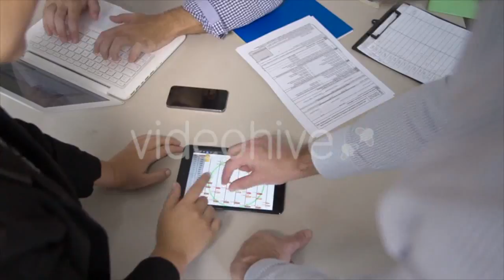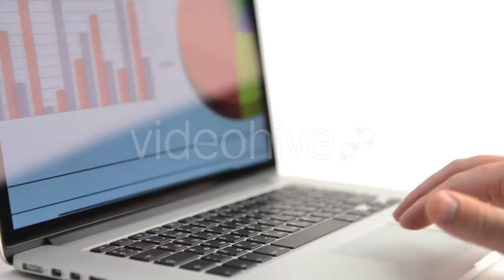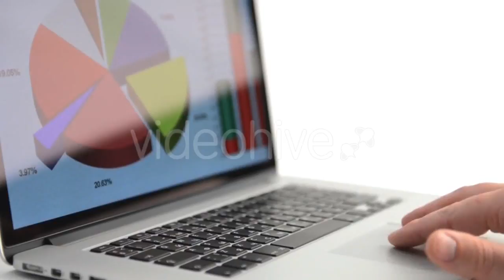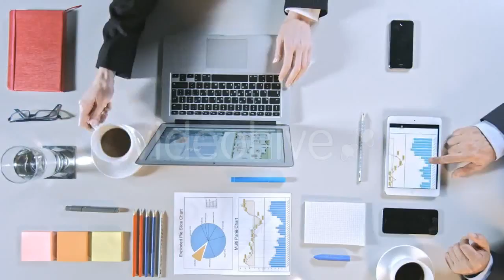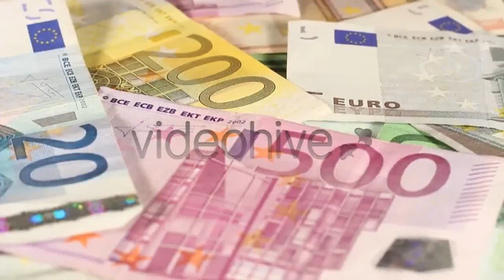Historical Monastery on the Cliff - (buildings) | Stock Footage Mega Pack +40 items